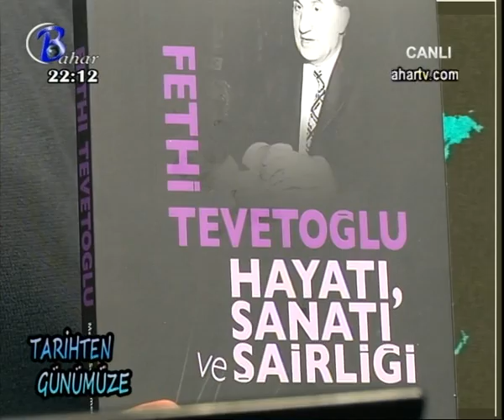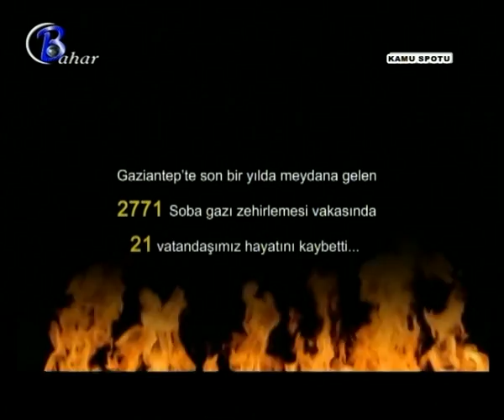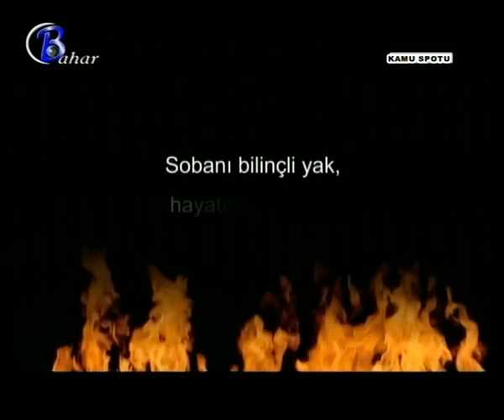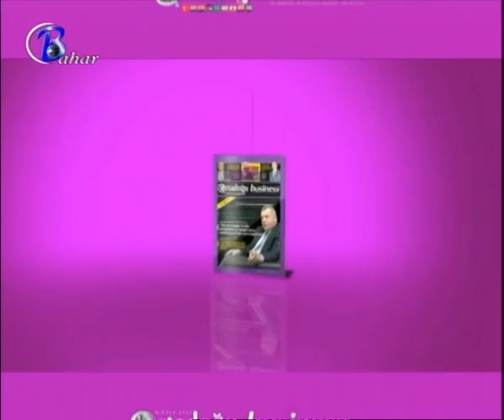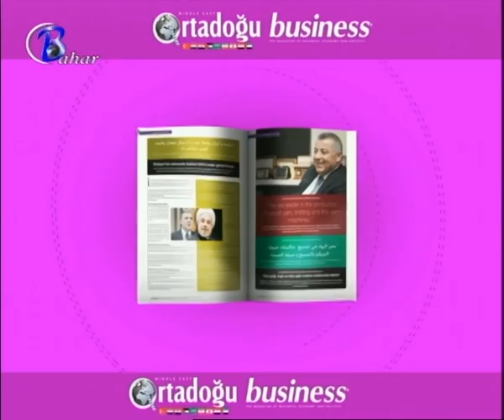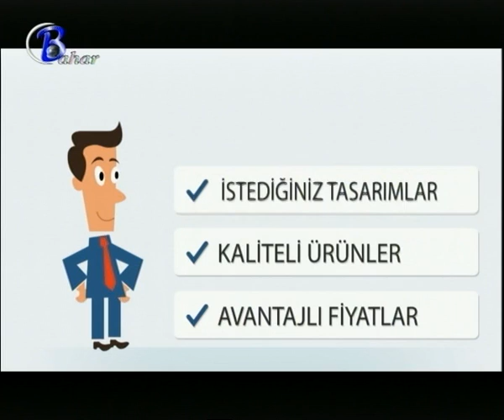19 02 2014 TARİHTEN GÜNÜMÜZE